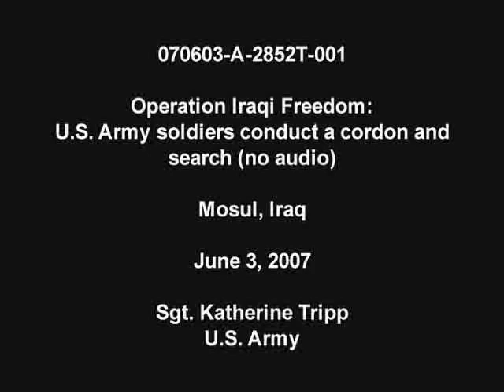Mosul Cordon and Search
U.S. Army soldiers from 2nd Battalion, 7th Cavalry Regiment conduct a cordon and search in Mosul, Iraq, June 3, 2007. no audio